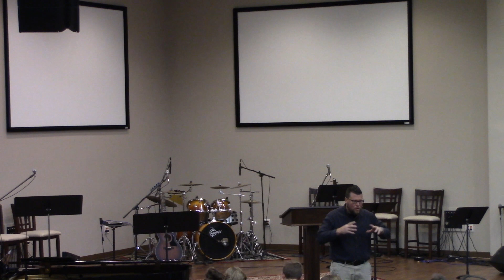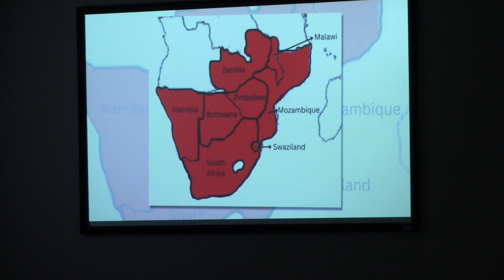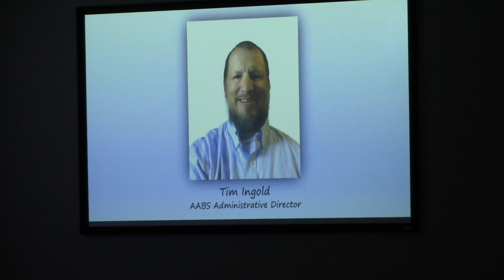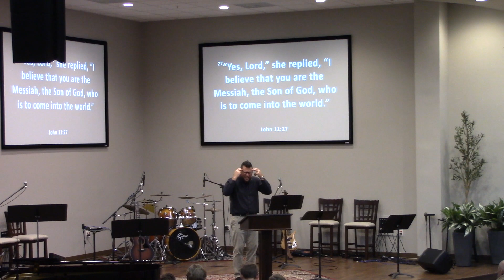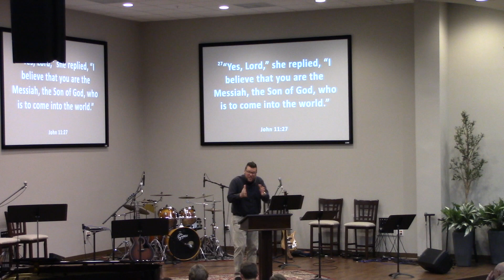Waterway Service 11-12-2023